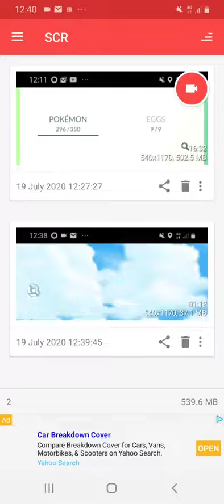Gastly Community Day shiny #3